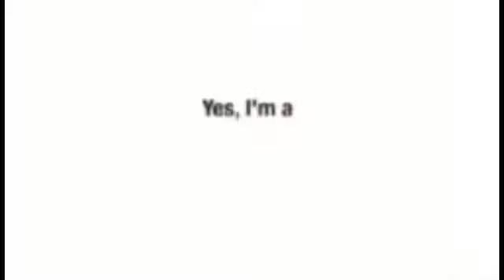Dank Meme Compilation v2